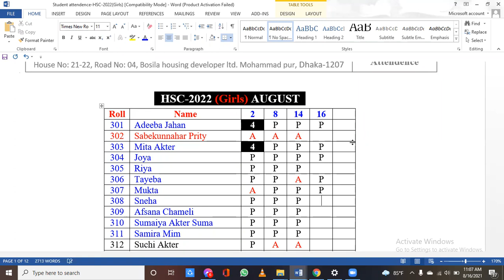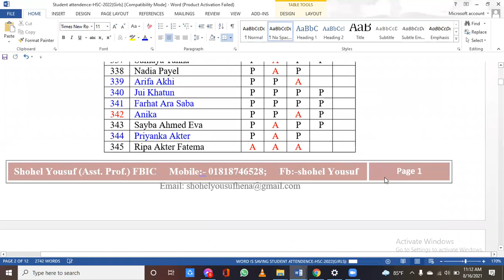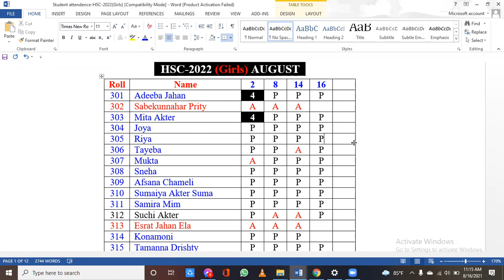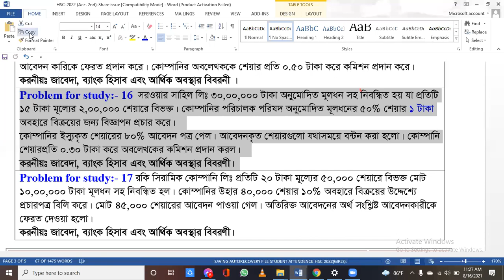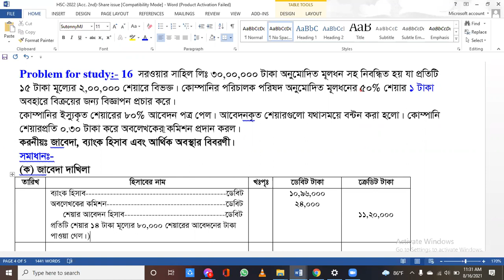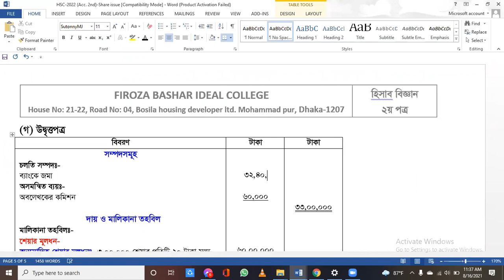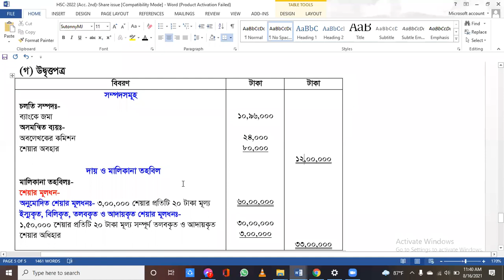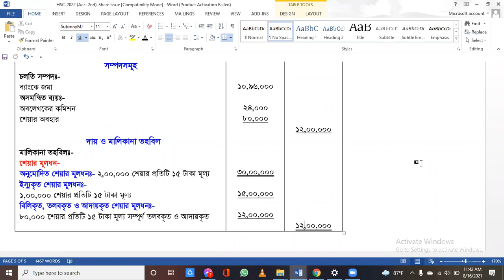HSC-2022 (Girls) FBIC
Accounting second paper
 Chapter:- 4 (Issue of share)